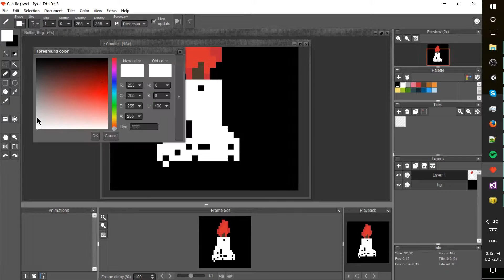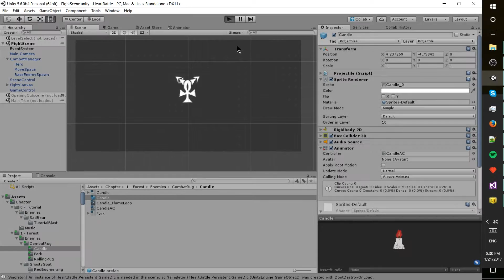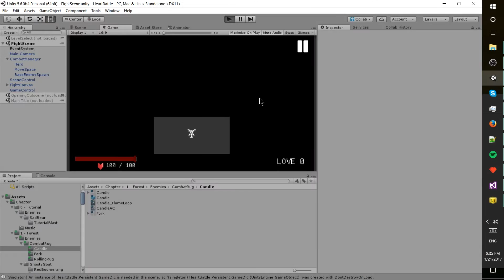Lit Candle Speed 2D Pixel Art Animation Timelapse | Pyxel Edit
Lenovo IdeaPad Y510p
Blue Yeti USB Microphone - Silver
Logitech HD Pro Webcam C920